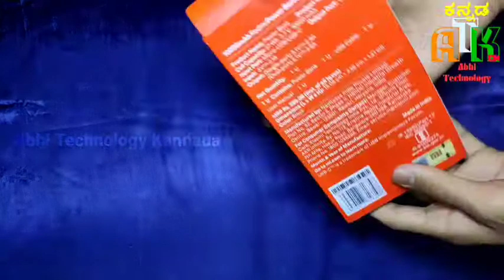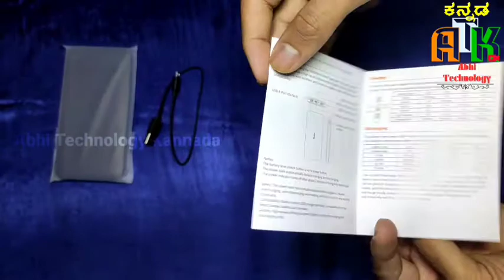ರೆಡ್ಮಿ ಪವರ್ ಬ್ಯಾಂಕ್ 10000mAh | 10W ಫಾಸ್ಟ್ ಚಾರ್ಜಿಂಗ್ | ಲೋ ಪವರ್ ಚಾರ್ಜಿಂಗ್ ಮೋಡ್ | 💥🔥UNBOXING 🔥💥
ರೆಡ್ಮಿ ಪವರ್ ಬ್ಯಾಂಕ್ 10000mAh | 10W ಫಾಸ್ಟ್ ಚಾರ್ಜಿಂಗ್ | ಲೋ ಪವರ್ ಚಾರ್ಜಿಂಗ್ ಮೋಡ್ |ಇನ್ನು ಅತ್ಯಾಕರ್ಷಕ ವಿಶೇಷ

 ಕನ್ನಡದಲ್ಲಿ ವಿಜ್ಞಾನ ಮತ್ತು ತಂತ್ರಜ್ಞಾನದ ಬಗ್ಗೆ ಸಂಪೂರ್ಣ ಮಾಹಿತಿಗಾಗಿ ನನ್ನ ಯುಟ್ಯೂಬ್ ಚಾನೆಲ್ ಅನ್ನು ಸಬ್ಸ್ಕ್ರೈಬ್ ಮಾಡಿಕೊಳ್ಳಿ.
                            ಧನ್ಯವಾದಗಳು.
Kannada Tech Videos
"Abhi Technology Kannada"

" Don't Click on This Link / ಈ ಲಿಂಕ್ ಅನ್ನು ಕ್ಲಿಕ್ ಮಾಡಬೇಡಿ. "

               ಈ ವೀಡಿಯೊವನ್ನು ಸಂಪೂಣ೯ವಾಗಿ ನೋಡಿ ಹಾಗೂ ನಿಮ್ಮ ಸ್ನೇಹಿತರೊಂದಿಗೆ ಈ ವೀಡಿಯೊವನ್ನು ಶೇರ್ ಮಾಡಲು ಮರೆಯದಿರಿ.
  ನನ್ನ ವೀಡಿಯೊ ನೋಡಿದ್ದಕ್ಕಾಗಿ ಧನ್ಯವಾದಗಳು, ನಿಮಗೆ ಇಷ್ಟವಾದರೆ 👍 ಅನ್ನು ಒತ್ತಿ ಮತ್ತು ಇನ್ನಷ್ಟು ಅದ್ಭುತ ವಿಷಯಕ್ಕಾಗಿ ನನ್ನ ಚಾನಲ್‌ಗೆ ಚಂದಾದಾರರಾಗಿ. ನನ್ನ ಬೇರೆ ವಿಡಿಯೋ ನೋಡಲು ಮರೆಯದಿರಿ.

About: Abhi Technology Kannada is a YouTube Channel, where you will find technological videos in Kannada, New Video is Posted Everyday 🙂